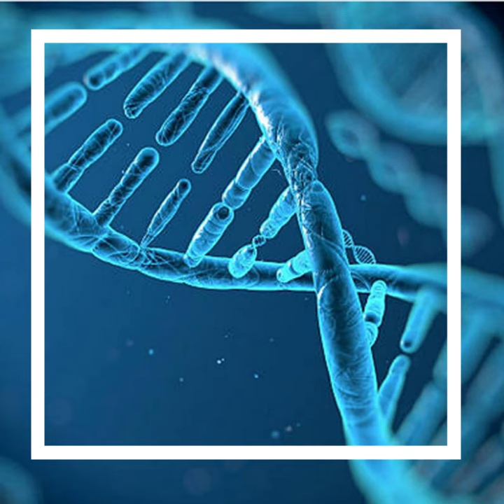Alibi 12 : ADN, la preuve ultime ?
Un dossier sur l'ADN
Portrait de David Lagercrantz connu pour la suite de Millénium, le Suédois est un homme charmant.